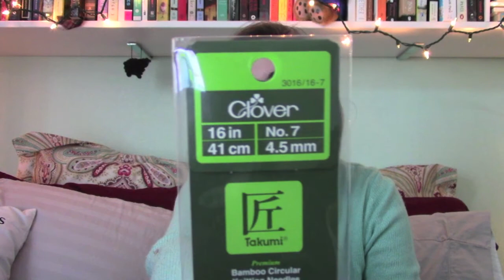Episode 14 - When Thursday becomes Friday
Thank you guys so much for watching this week's episode! I hope you guys enjoy it!!

Ravelry: littleminky93

The Podcast Ravelry group is Cat Knit Podcast!